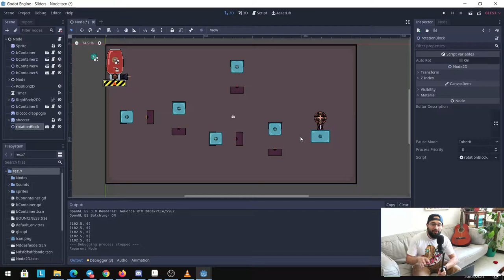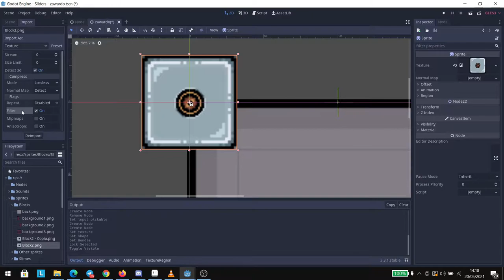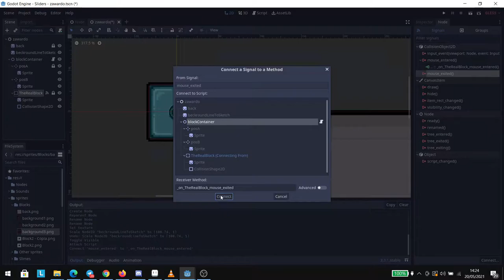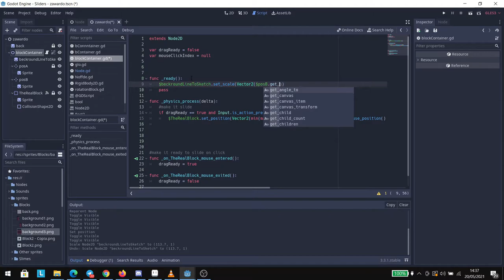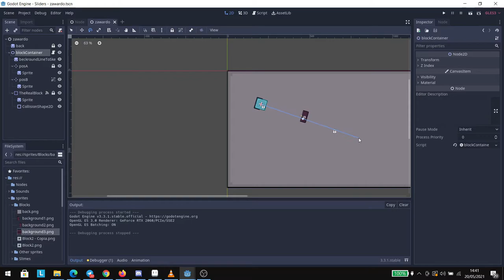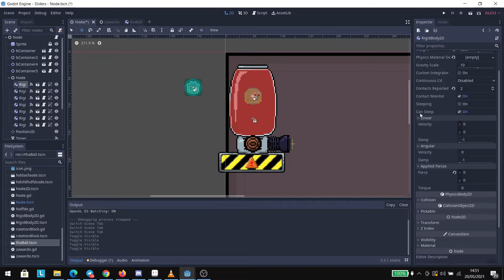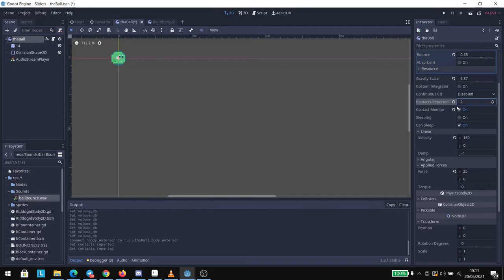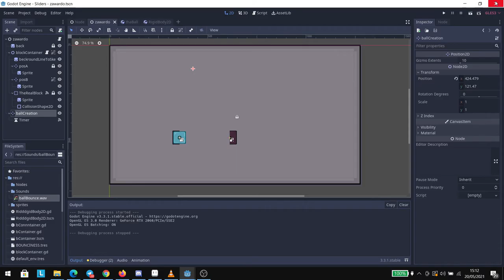Slimes and Slides - Devlog 1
-  Dj Quads